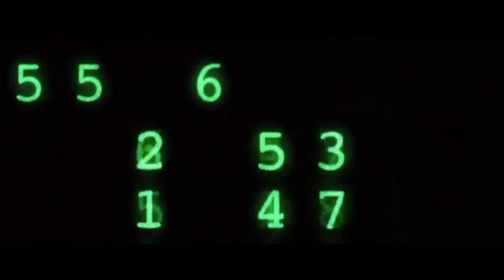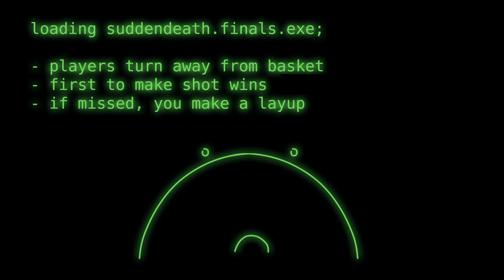The 3 Point Contest: Revolutions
red pill 4 life